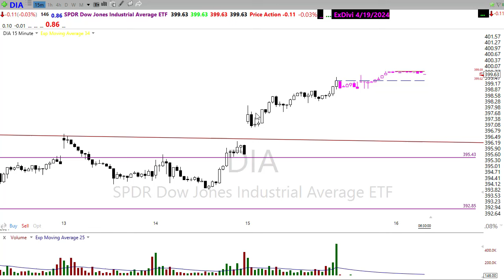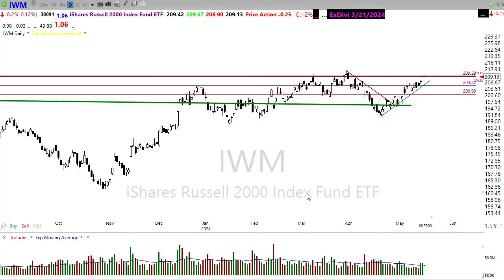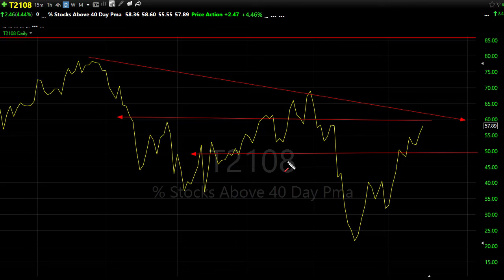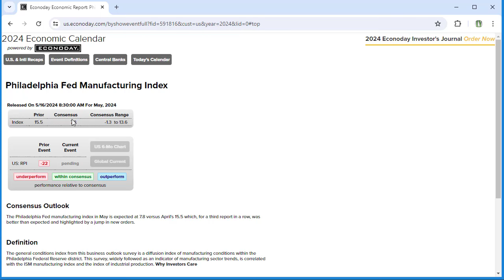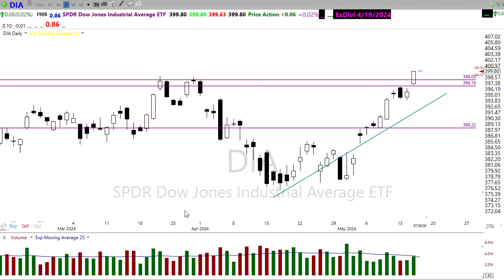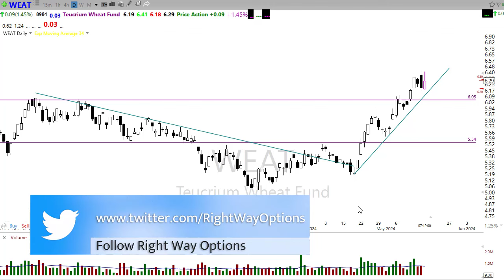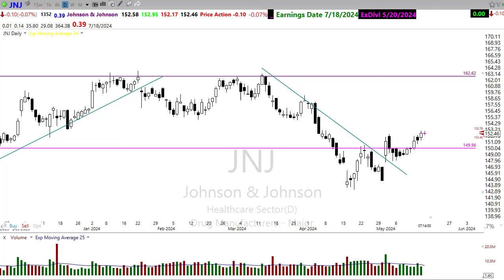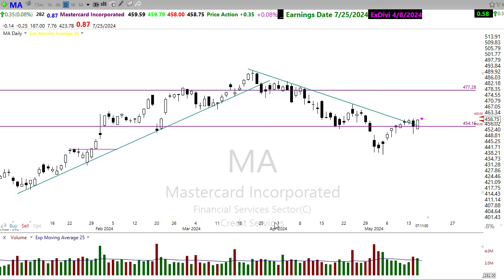Morning Market Prep | Stock & Options Trading | 5-16-24